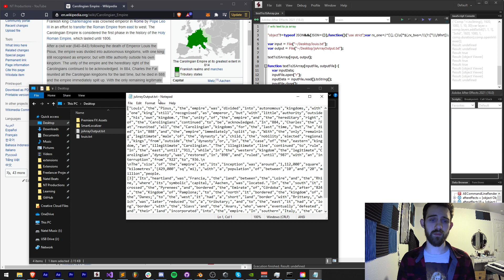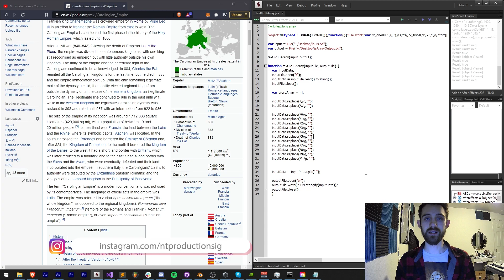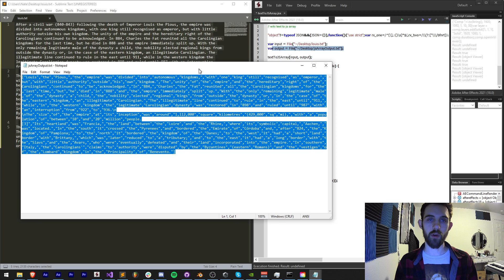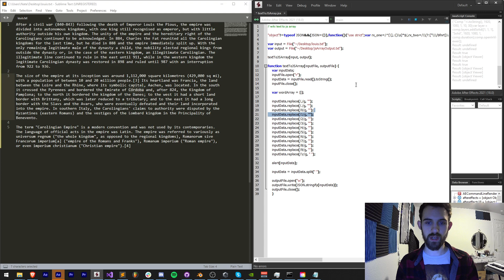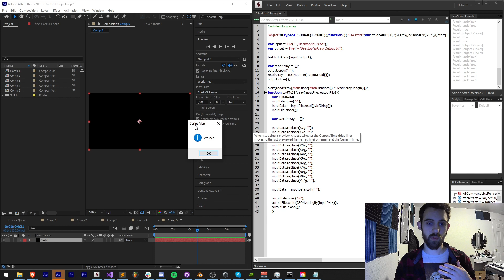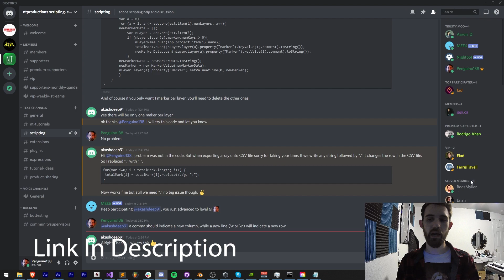Adobe Scripting QuickTip - Text to JS Array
Convert large chunks of text to a readable JS array! This can be used to get random words, or even generate entire paragraphs.

Timestamps:
Intro- 0:00
Basic Explanation- 1:49
Removing unwanted data- 3:45
Generating random text/words- 5:24
Outro- 6:45

BTC- 3H5VB5RTUs6cNYuuauWd1pzcrUDiE66qsq
ETH/ERC-20- 0x63c70f3d0aB34F2de6afA872f2E1E39B73cBE794